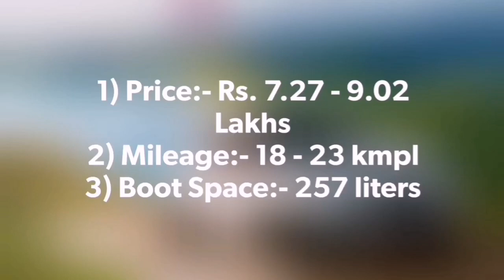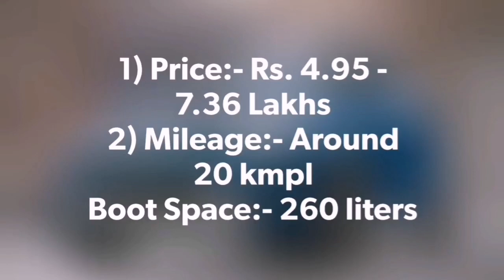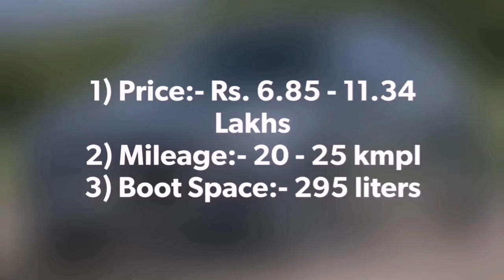Top 6 Big Boot Space Capacity Cars in India 2021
Hello friends in this video you will watch Top 6 Big Boot Space Capacity Cars in India 2021